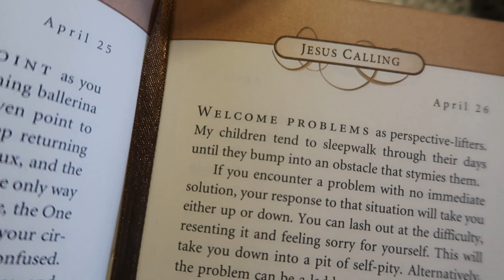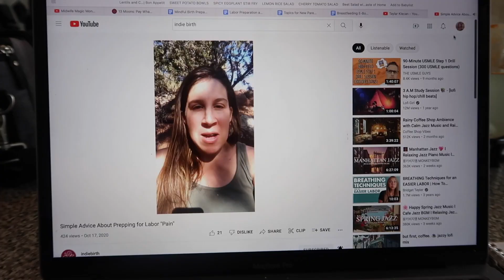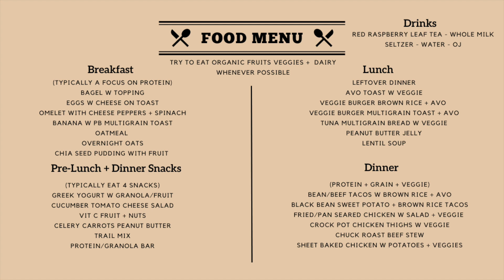What I Eat in a Day: 9 Months Pregnant + the Brewer Diet | Easy + Healthy Pregnancy Diet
Hi mama-to-be's and doulas! Prenatal nutrition is one of the MOST important components of a healthy pregnancy. This video is all about how the Brewer Diet has completely transformed my experience this pregnancy. It's been incredible to really pay attention to my physical and mental health with the Brewer Diet as a nutritional guide.

★ Etsy Shop- Holistic Rituals, Co
Organic Body Care from the Earth and Soul

★ Equipment:
Canon Powershot G7X Mark II
Amazon Basics Tripod
Ring Light